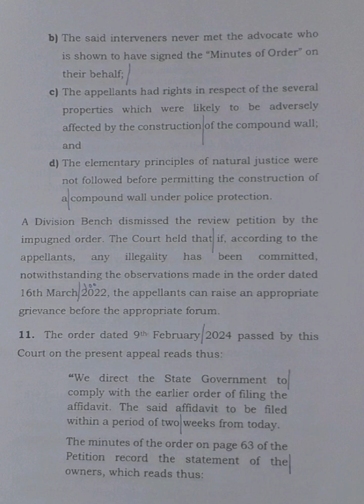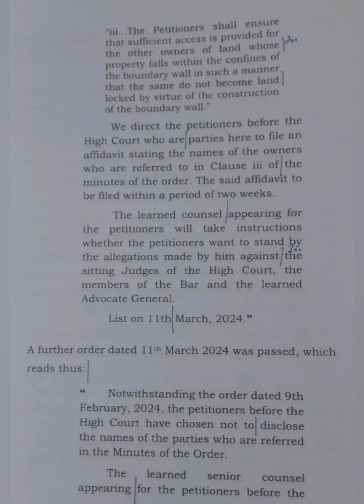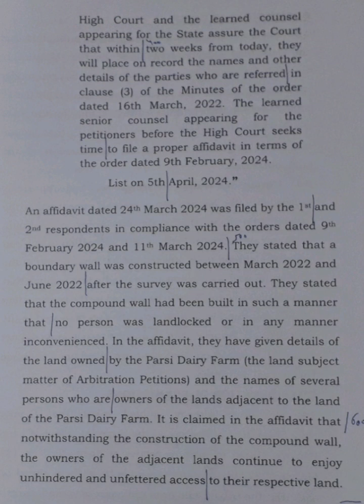120 WPM | English Shorthand | Supreme Court Judgments | Ajay Ishwar vs. Meher Patel (5)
Supreme Court Judgment dated 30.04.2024 titled Ajay Ishwar Ghute & Ors. vs. Meher K. Patel & Ors.